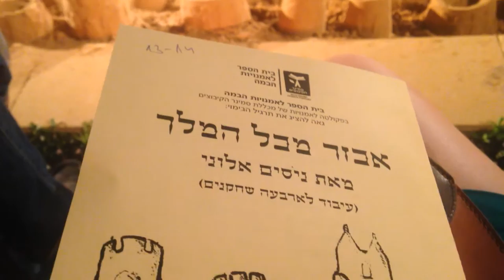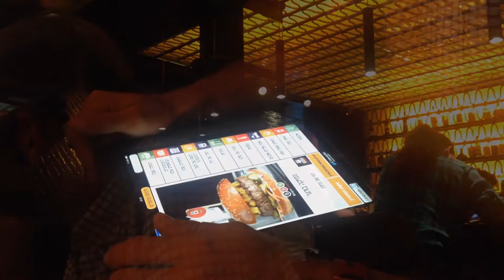ГОЛЫЙ Мужик в Театре / Влог из Тель Авива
Меня зовут Мила Левит, и это канал о моей жизни, об Израиле, красоте и всем остальном что Вам нравится.
Живу не подалеку от Иерусалима, в Израиле с 2000 года, служила в армии, прошла гиюр, стала оптометристом, вышла замуж, ращу двоих дочек!

Очень рада видеть Вас на моём канале!
-Где меня найти в любой момент?-